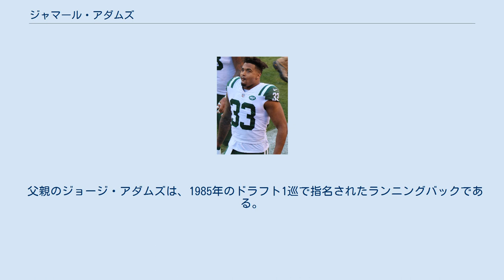ジャマール・アダムズ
ジャマール・アダムズ（Jamal Lee Adams、1995年10月17日 - ）はテキサス州出身のアメリカンフットボール選手。
現在NFLのシアトル・シーホークスに所属している。
ポジションはセイフティ。
ルイジアナ州立大学でプレーし、2017年にニューヨーク・ジェッツから1巡全体6位指名を受けた。
 アダムズは1年目の2014年シーズンには13試合に出場し、そのうち2試合は先発出場を果たした。
66タックル、1サックを記録した。
3年目には、サウスイースタン・カンファレンスのファースト・チームに選出された。
 2017年1月6日、アダムズは2017年NFLドラフトにアーリーエントリーすることを発表した。
 ドラフト前からスカウトなどの高評価を受けていたアダムズは、多くのメディアからトップのセイフティであると評価され、1巡指名が有力視されていた。
そしてドラフトではジェッツから全体6位指名を受けた。
 2017年7月20日、ジェッツとの間で4年2225万ドルの契約を結んだ。
トレーニングキャンプでは、カルビン・プライアー、同じ新人のマーカス・メイと先発の座を争った。
開幕前、ヘッドコーチのトッド・ボウルズからアダムズをストロング・セイフティ、メイをフリーセイフティとして先発起用することが発表された。
開幕戦のバッファロー・ビルズ戦では5タックルをあげた。
9月28日のマイアミ・ドルフィンズ戦ではジェイ・カトラーをサックし、プロ初サックをあげた。
第17週のニューイングランド・ペイトリオッツ戦では10タックルをあげた。
この年16試合に先発出場し、83タックル、6パスカット、2サックを記録した。
 2018年のデトロイト・ライオンズとの開幕戦でマット・キャセルのパスをインターセプト、これはプロ初のインターセプトであった。
この年全16試合に先発し、115タックル、3.5サック、3ファンブルフォース、1ファンブルリカバー、1インターセプトを記録した。
12月18日にプロボウルに選出された。
プロボウルの練習の際、AFC東地区のライバルチームであるペイトリオッツのマスコットにタックルする事件を起こし、その後謝罪した。
AP通信オールプロセカンドチームにも選ばれた。
NFL top 100の37位に評価された。
 2019年、第2週のマンデーナイトフットボール、クリーブランド・ブラウンズ戦でベイカー・メイフィールドに行ったヒットで、21000ドルの罰金を科された。
第3週のニューイングランド・ペイトリオッツ戦ではジャレット・スティッドハムのパスをインターセプト、61ヤードのリターンTDをあげた。
同年10月10日、彼の異議申立が認められ、9月の試合で科された罰金は取り消された。
第10週のニューヨーク・ジャイアンツ戦ではチームトップの9タックル及びダニエル・ジョーンズを2回サック、そのうちの1回はボールを奪い、25ヤードのタッチダウンを決めて、AFCの週間最優秀守備選手に選ばれた。
第11週のワシントン・レッドスキンズ戦では3サックをあげた。
 2020年7月25日にシアトル・シーホークスとのトレードが成立し、移籍した。
 父親のジョージ・アダムズは、1985年のドラフト1巡で指名されたランニングバックである。